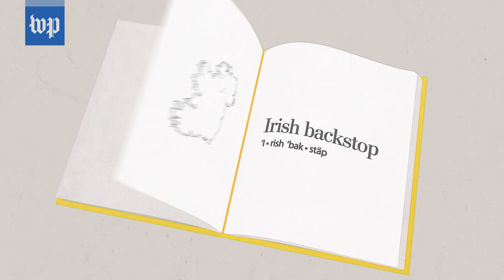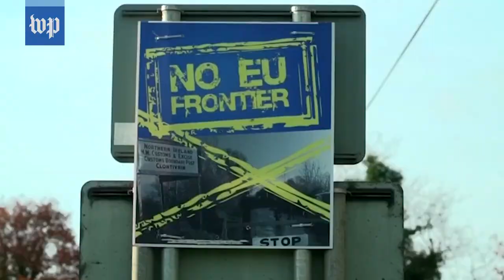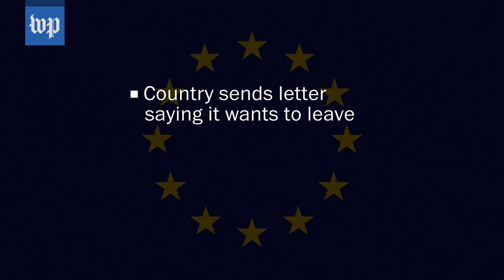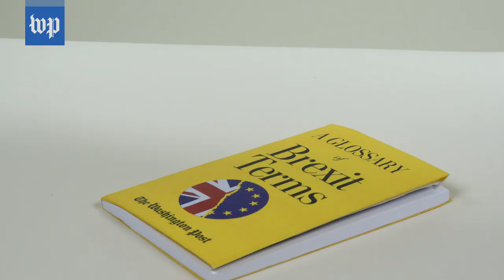Three terms you need to know to understand Brexit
With the March 29 deadline for Britain to leave the European Union approaching, here are explanations of three terms that help make clear what's at stake.